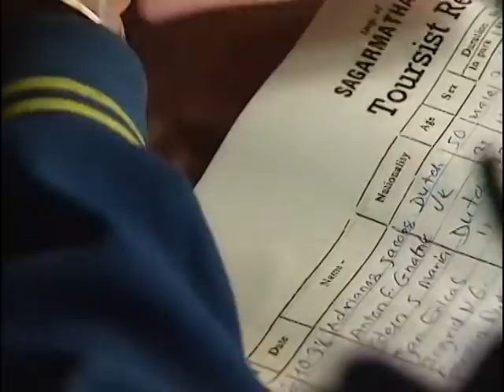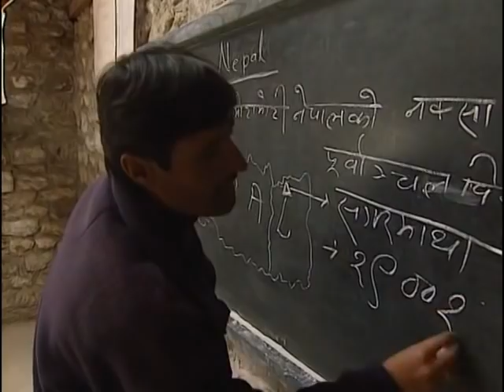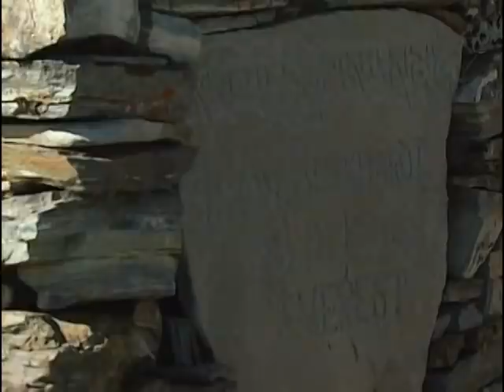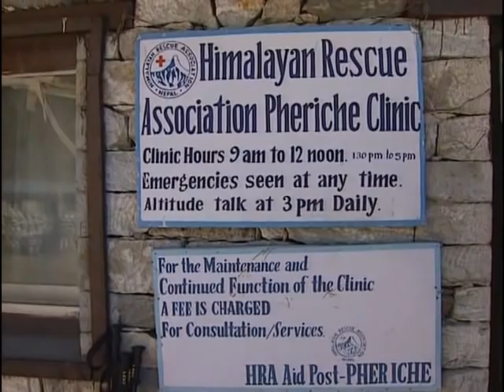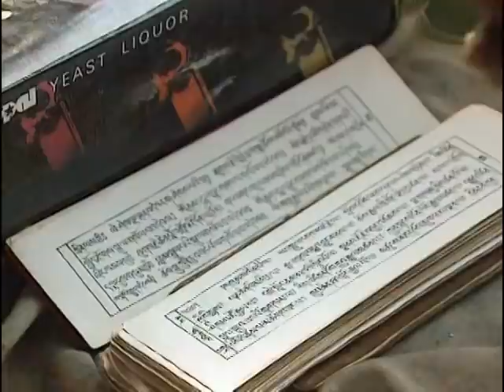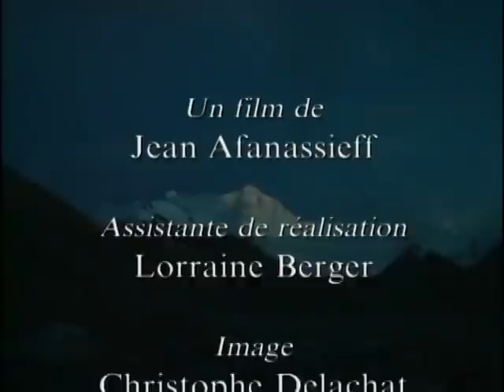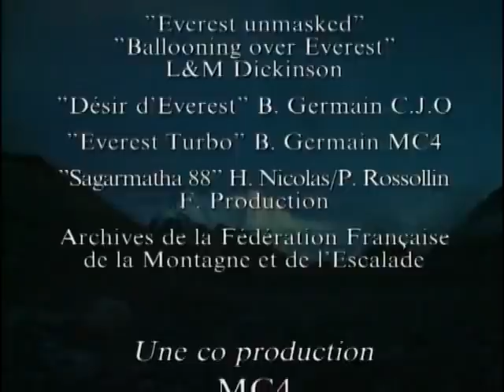L'Everest à tout prix - Documentaire complet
Résumé de le vidéo : 20 ans après son ascension victorieuse de l'Everest, la première pour un français' Pierre Mazaud revient au Népal et refait le trajet de Katmandou jusqu'au pied du toit du monde.

Retrouvez cette vidéo et des milliers d'autres en haute qualité, sans publicité,